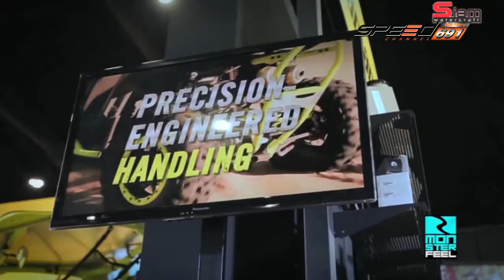MONSTER FEEL 26 07 2016 B1